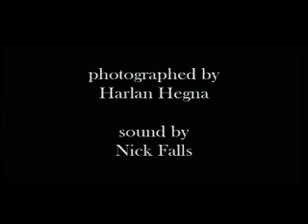Nict Jag.mov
Same clip from Vimeo of the Nict Jag. This one with German subtitles.